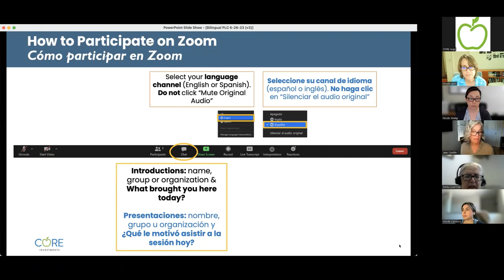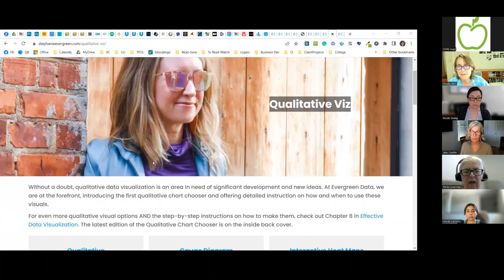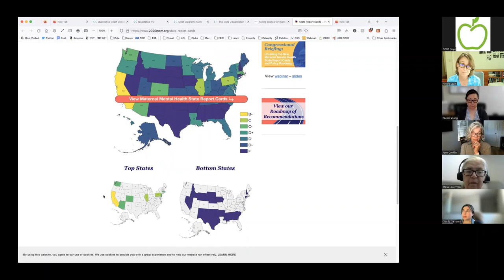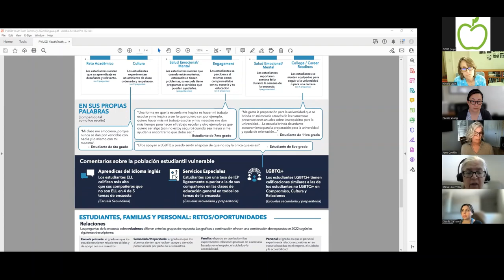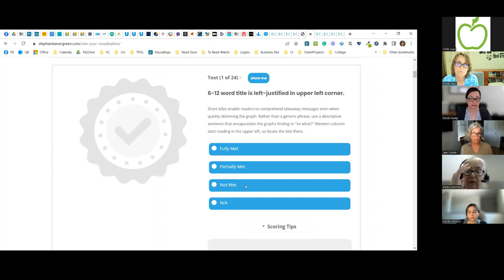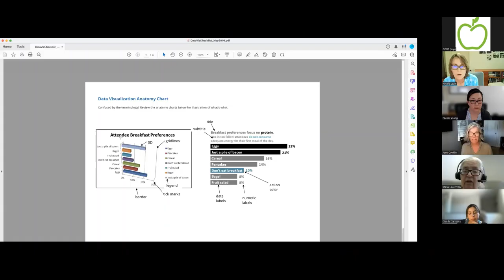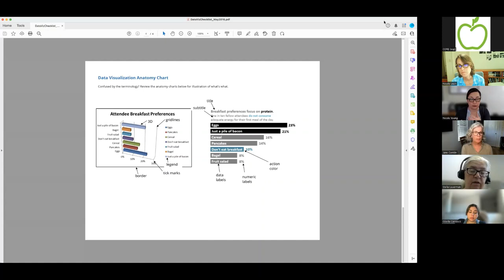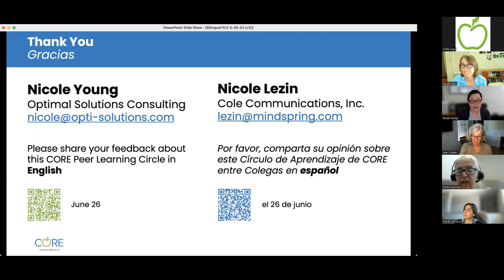Consejos para visualizar los datos – Círculos de Aprendizaje de CORE entre Colegas (26/06/2023)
Organizadoras: Nicole Young y Nicole Lezin
Interpreté: Stella Lauerman
Apoyo de Chat bilingüe: Gisella Carrasco

Vea este video de este Círculos de Aprendizaje de CORE entre Colegas que forma parte de una serie sobre la presentación de informes sobre subvenciones. Durante esta sesión todos (facilitadores y participantes) hablaron y compartieron sus preguntas, consejos y recursos sobre algunas formas visualizar los datos en la presentación de informes sobre subvenciones.

[0:00] Bienvenida, Vista General de CORE
[3:42] Preguntas de la inscripción
[4:45] Pregunta #1: ¿Cuáles son las mejoras prácticas sobre integrar datos cualitativos y cuantitativos?
[16:28] Pregunta #2: ¿Qué ha funcionado para otras personas?
[35:54] Pregunta #3: ¿Qué es algo que NO se debe hacer o que no es útil?
[48:49] Consejos y Recursos
[54:29] Comentarios de cierre y próximos eventos